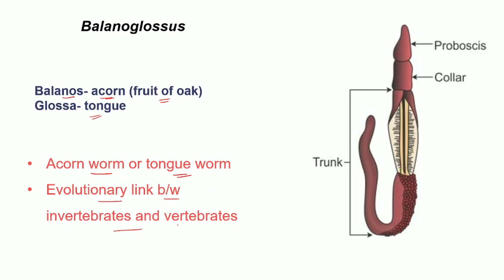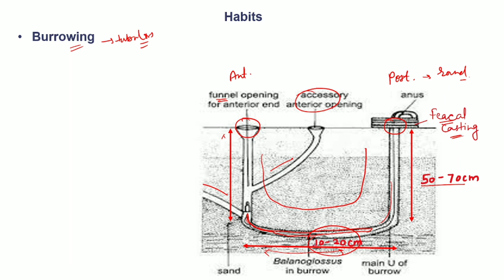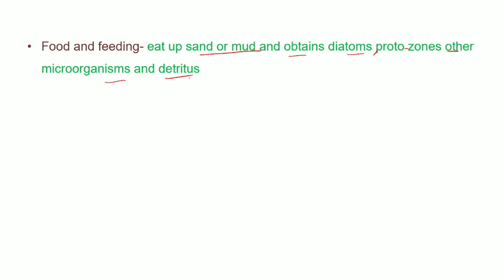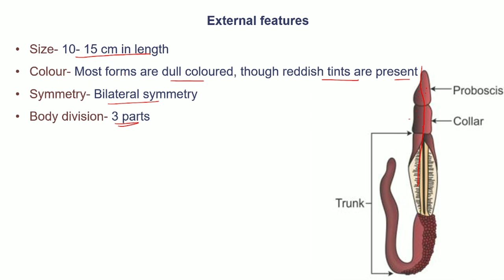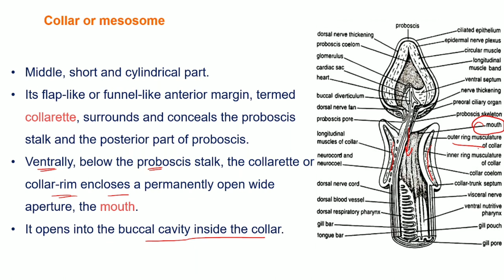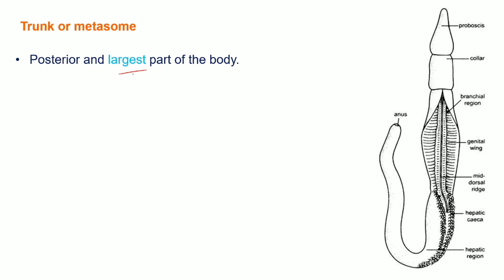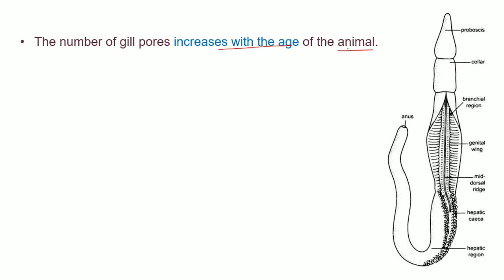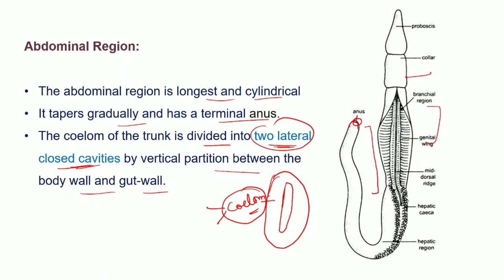Balanoglossus || External morphology || B. Sc. Ist year || Zoology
External features
Size- 10- 15 cm in length
Colour- Most forms are dull coloured, though reddish tints are present
Symmetry- Bilateral symmetry
Body division- 3 parts
• Proboscis or protostome
• Collar or mesosome
• Trunk or metasome
-Branchial region
-Hepatic region
-Caudal or post-hepatic region